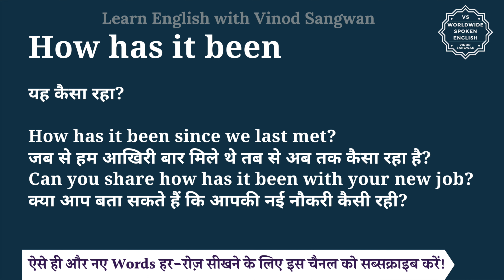How has it been meaning in Hindi | How has it been ka matlab kya hota hai | English to hindi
इस वीडियो में आप How has it been का हिंदी में मतलब समझेंगे और साथ में How has it been का pronunciation भी सीखेंगें यानि की आप How has it been के अर्थ के साथ साथ ये भी सीखेंगें की How has it been को कैसे बोले या How has it been को बोलने का सही तरीका क्या है |

तो बस एक मिनट में सीखिए How has it been को|
Let’s learn Hindi Meaning of How has it been in detail.

How has it been का हिंदी में अर्थ होता है
यह कैसा रहा?

How has it been since we last met?
जब से हम आखिरी बार मिले थे तब से अब तक कैसा रहा है?
Can you share how has it been with your new job?
क्या आप बता सकते हैं कि आपकी नई नौकरी कैसी रही?

How has it been को इन उदाहरणों से और अच्छे से समझ सकते हैं